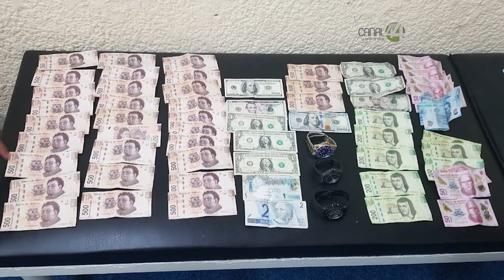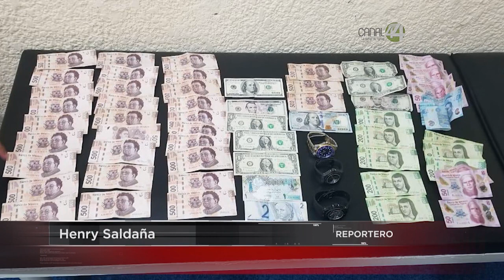Capturan a ladrón de vestidores del Estadio Jalisco